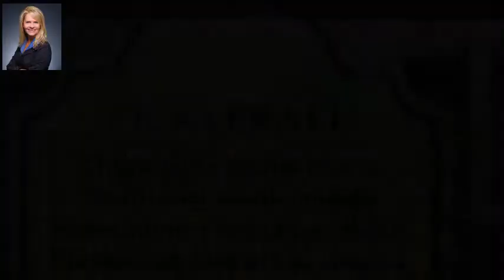L365 Golden Wheat Run, WINDSOR, WI 53532 - MLS #1868441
Property Description
Build your dream home here in Bear Tree Farms! A neighborhood that is perfectly situated between Windsor and Sun Prairie making it a short drive into Windsor, Deforest, Madison, Sun Prairie, Costco, Woodman's, Target or Airport. You'll love the quiet country feel with brand new 20 acre park w/zip lines, bicycle course, pickle-ball courts, basketball courts, bike/walking trails throughout the neighborhood! And Door Creek Church located in the neighborhood. This up and coming neighborhood is a great place to call home. Give me a call today to discuss lot options and builders for your next home.